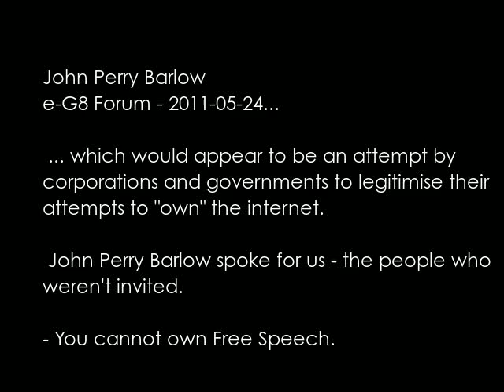John Perry Barlow - e-G8 Forum 2011-05-24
Recently there was a "forum" in which corporations and governments got together to discuss how they were going to control the internet.

For some reason they invited John Perry Barlow - who represents "we the people" far more than our elected leaders... this is a video of what he had to say.

Pardon the quality - the source was pretty ropey... I made it ropier, but it's the substance that is important here.

This video is an adjunct to a blog post over here...